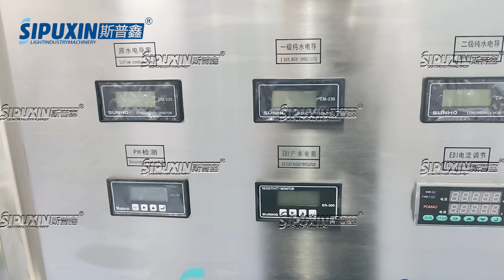1000L/H two-stage RO water treatment with Siemens PLC&HMI smart control for perfume